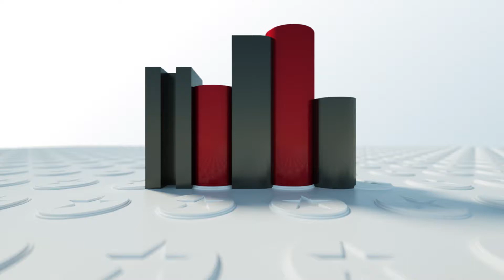ДЕВ.CHAT #2 - Шоира Пулатова / Shoira Pulatova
Гость "Дев.Chat" крутой гость Шоира Пулатова. Блогер, критик, повелитель выводов и просто красивая и добрая девушка.😍 @showshotime

Врубай "Новое радио" в 17:00 и не смей пропускать "Дев.Chat". ☝🏽

Дев.Chat - таких девчонок ты ещё не слышал.😁

Новое шоу "Дев.Chat" на НОВОМ!💃
Шоу о девушках их секретах, и о том, как же они любят поболтать у краткой.🗨️ Ведущие шоу: